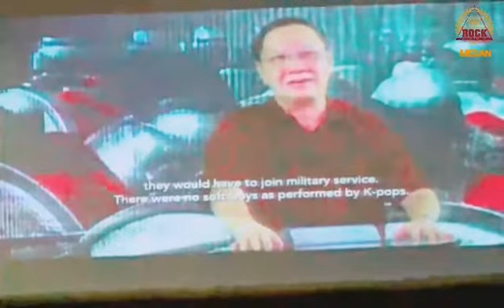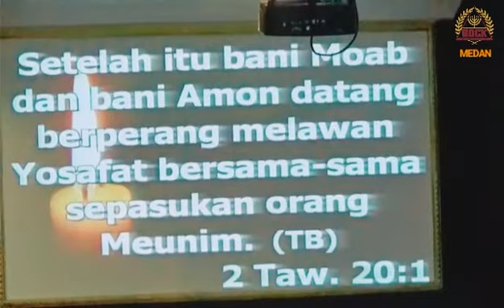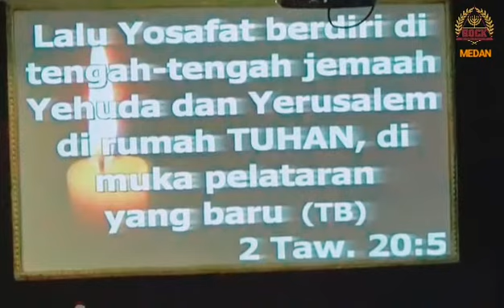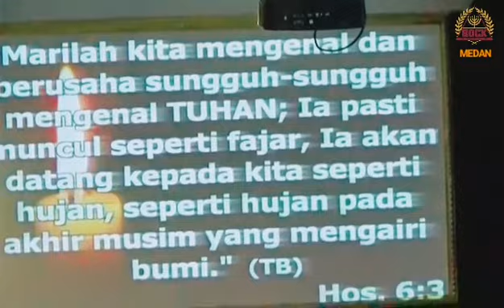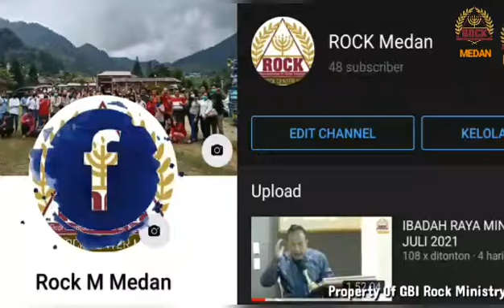IBADAH RAYA MINGGU, 11 JULI 2021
GBI ROCK MINISTRY MEDAN
Pengkhotbah : Pdm. F. Gulo